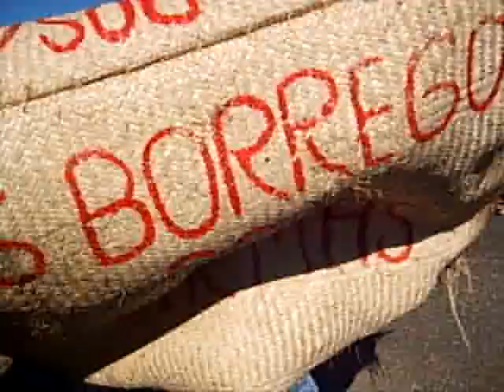carnaval usa 2008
carnaval en los angeles  july 5